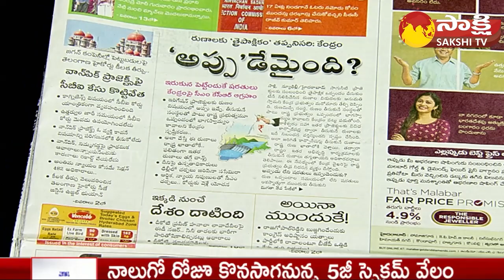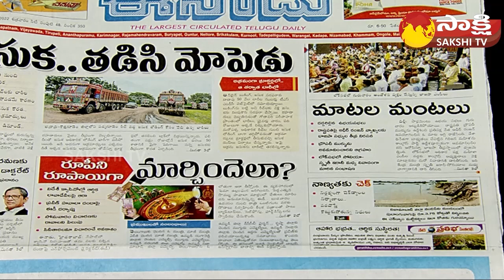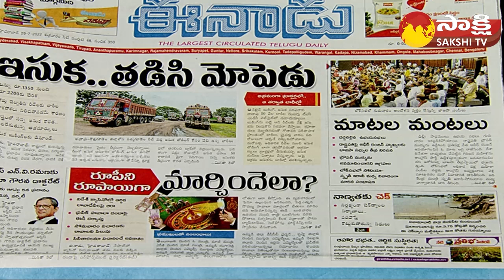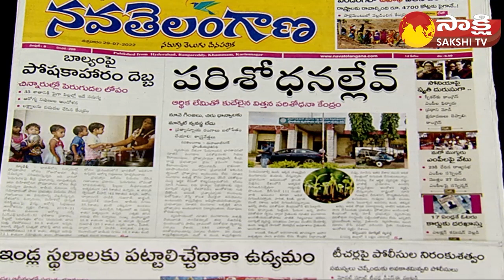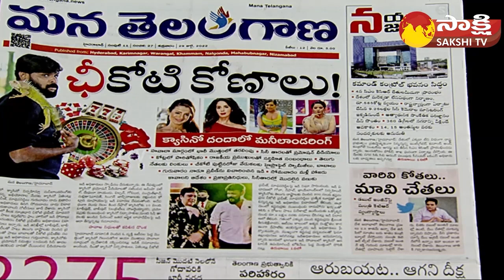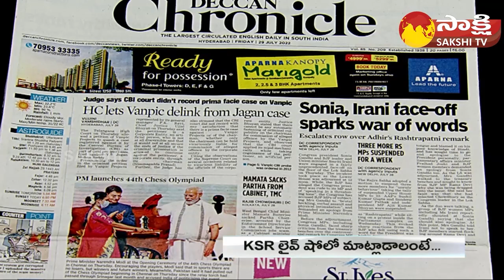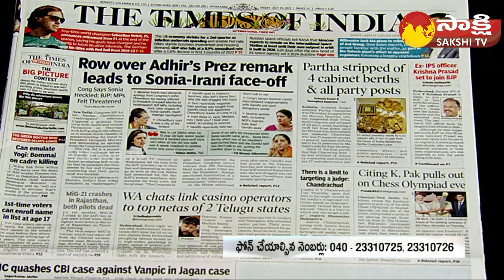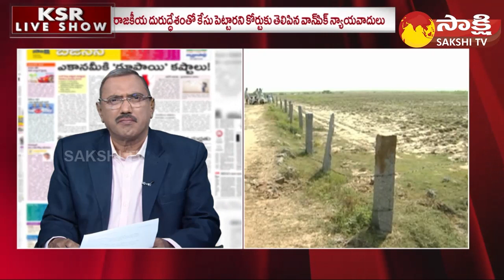KSR Live Show : Special Debate On Vanpic Case Dismissal | Nimmagadda Prasad | Sakshi TV